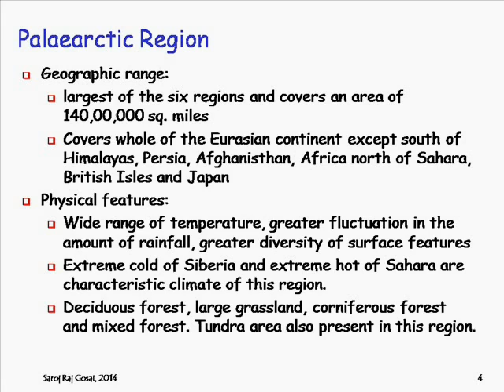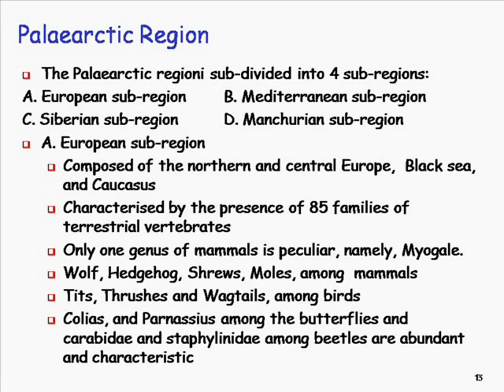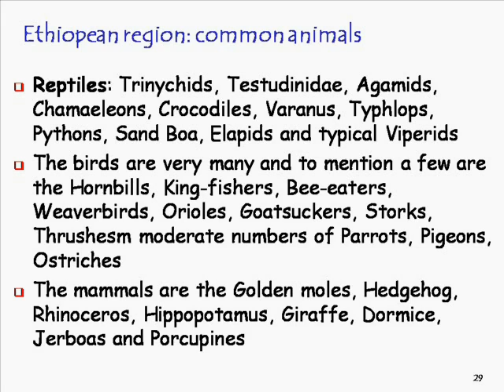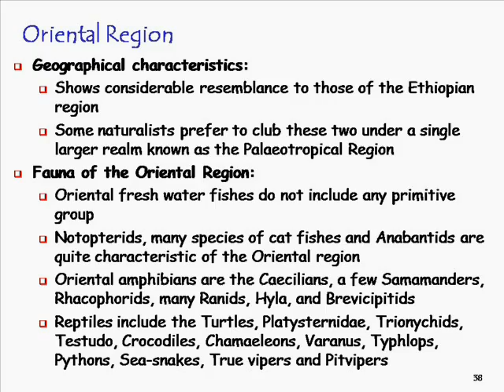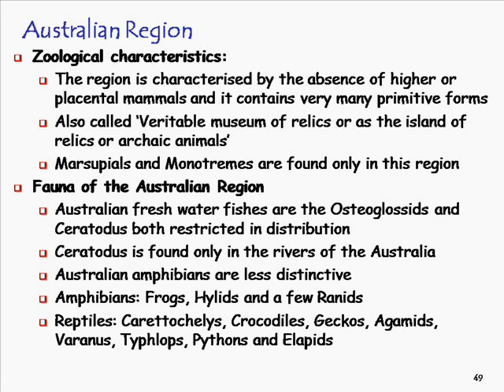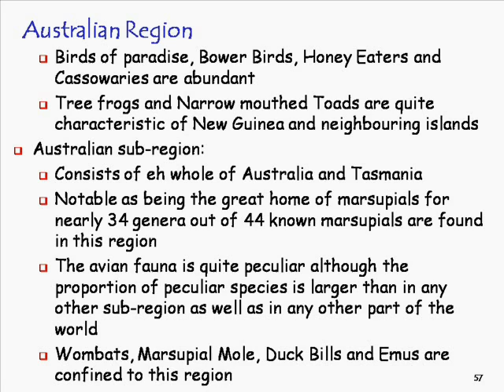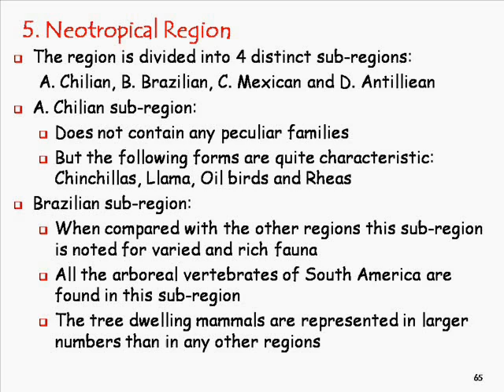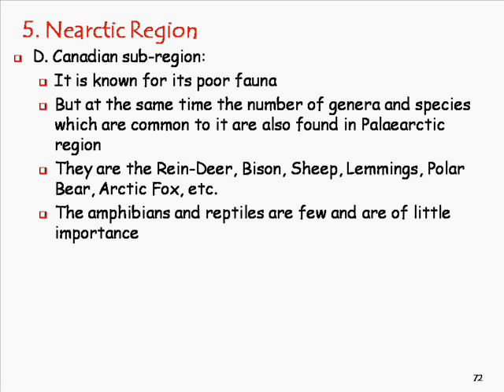Zoology for Students: Zoogeographic Realms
Welcome, Zoology Students! 🐾

Dive into the amazing world of animal life with our educational videos. Explore diverse species, their habitats, behaviors, and adaptations. Perfect for your studies and curiosity!

Happy Learning!